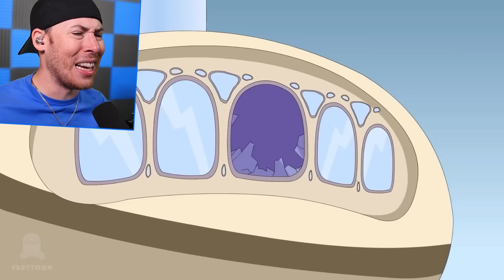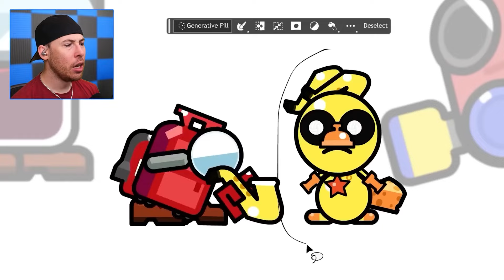Mini Crewmate VS POU, Inside Out 2, Miss Circle and more!